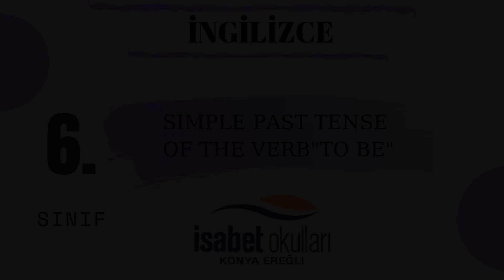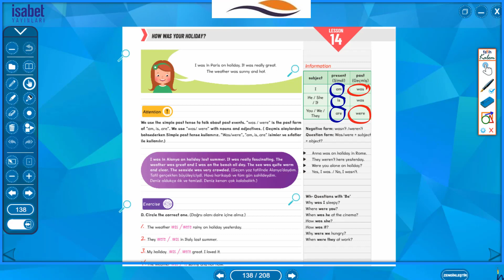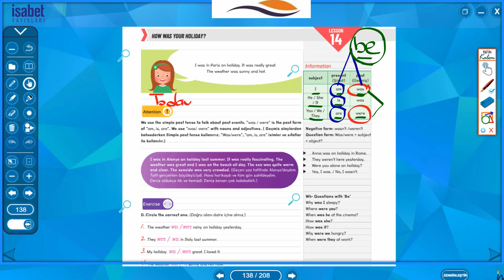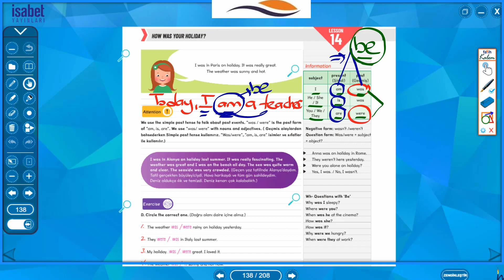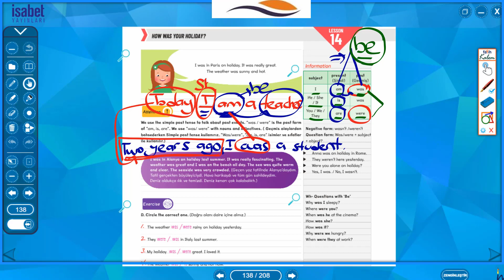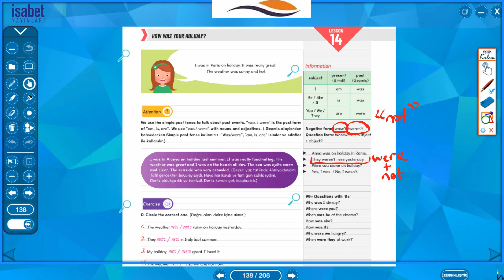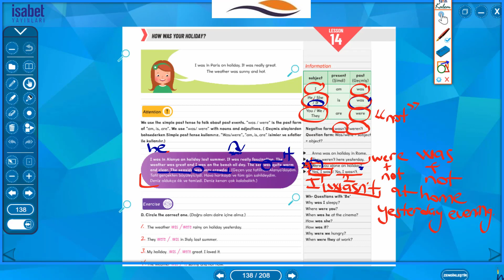Simple Past Tense Of The Verb "To be"